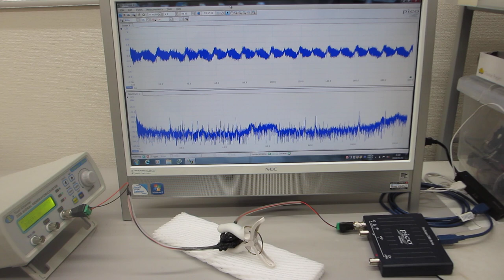オリジナル超音波発振制御プローブの製造開発技術（超音波システム研究所）